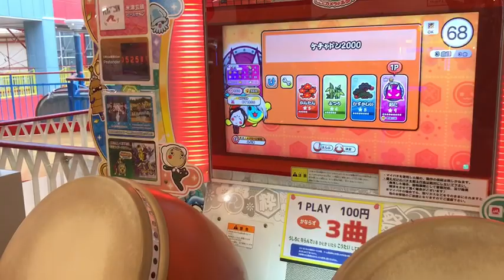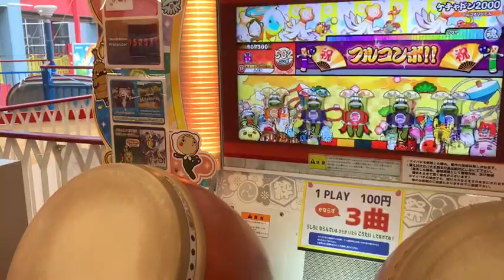【太鼓の達人 ニジイロ】ケチャドン2000 フルコンボ 【ふぶきプレゼンツ８】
Player ふぶき

[眠い]

むらさき
ｰｰｰｰｰｰｰｰｰｰｰｰｰｰｰｰｰｰｰｰｰｰｰｰｰｰｰｰｰｰｰｰｰｰｰｰｰｰｰｰｰｰｰ
概要欄書くのめんどくさかったんだね？僕（すいこ）わかるよ（）

まぁ眠いのはわかる

僕も今眠い（）

なんか面白い企画ないかなー

なんか面白そうな企画が浮かんだらコメントしてください！（こいつ視聴者に頼りやがった、サイテー）

僕達の方でも考えているのでその動画上がったら見てみてくださいねー

ではまた次の動画でお会いしましょう

ばぁいばぁぁぁぁい

このチャンネルは、ACやPS4などの太鼓の達人の動画を上げていきます！ぜひ見ていってくれると嬉しいです！